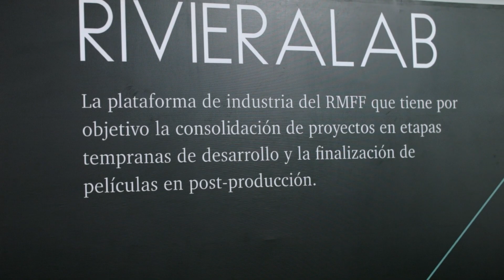RMFF 2015 | DIA 3